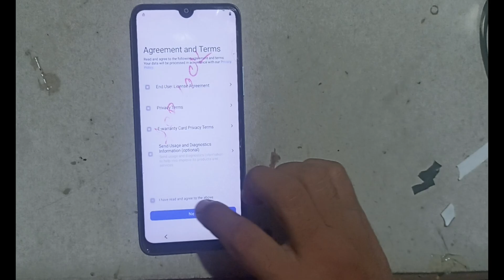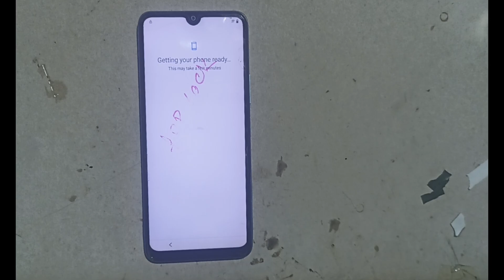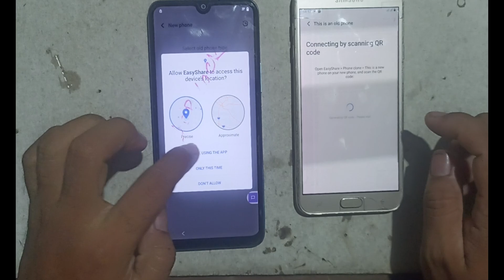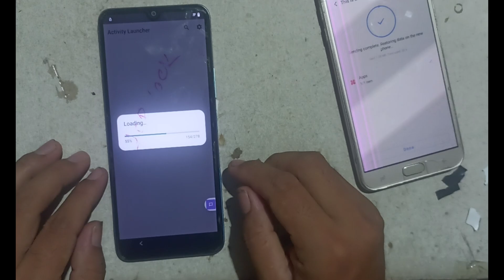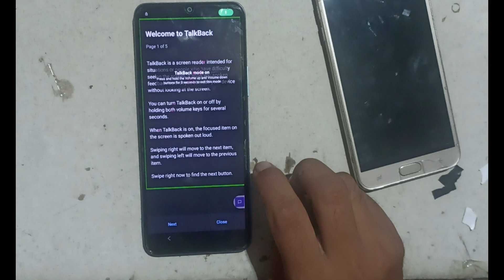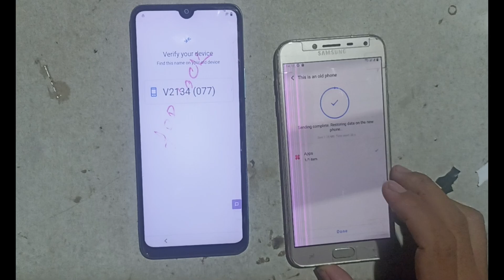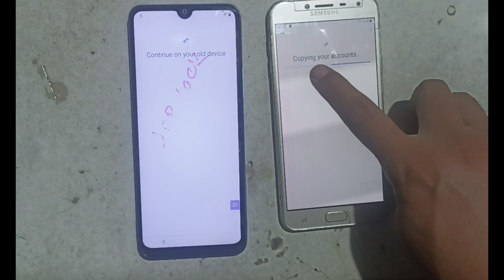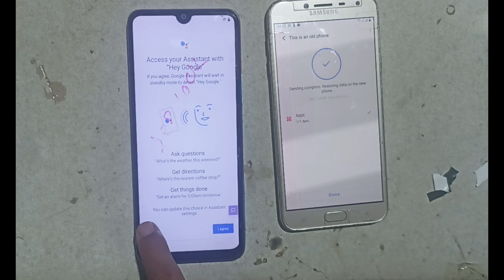Vivo Y15a Frp Bypass 2023 Vivo V2034 Google Account Bypass Vivo Y15a Frp Bypass Android 12